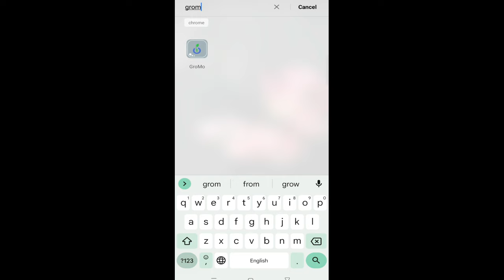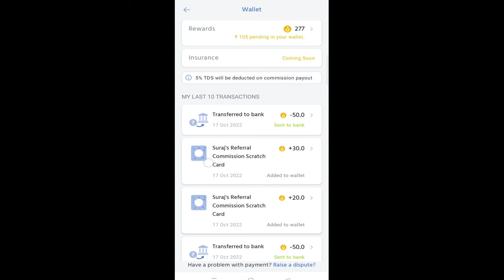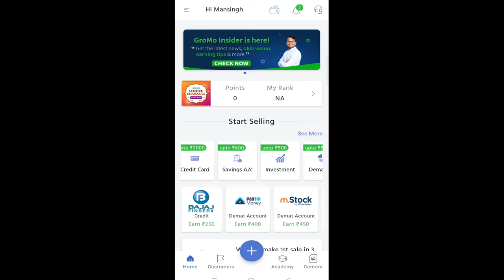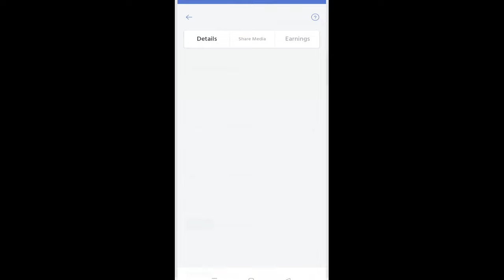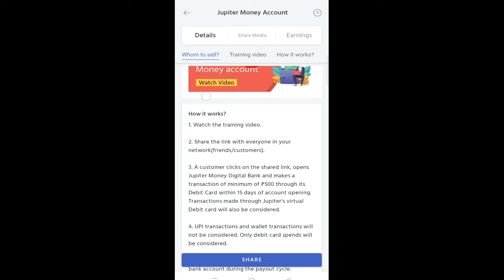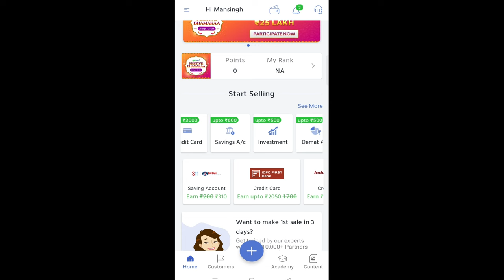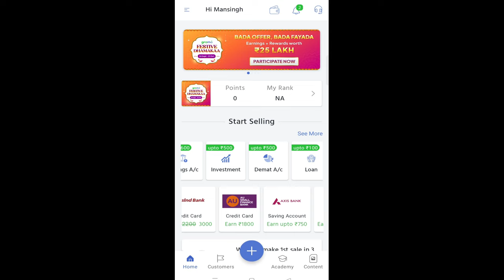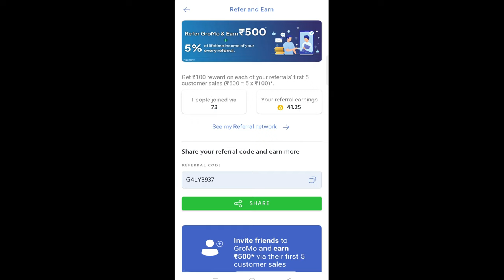Saving Bank Account Kholkar Paise Kamaye - ₹750 Commision Per Bank Account Opening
Hello Friends,
Is video me aapko zero balance bank account open karke paise kamane ka process batane ja raha hu aap free me bank account open kar sakte hai per refer paisa bhi earn kar sakte hai .
Saving Bank Account Kholkar Paise Kamaye
₹750 Commision Per Bank Account Opening
free me bank account kaise khole online
how to open free bank account
mobile se bank account kaise khole
bank me khata kholkar paise kamaye
bank account opening online
bank account kaise khole mobile se
bank account opening commission
account khol kar paise kaise kamaye
mansingh rathore
mansingh